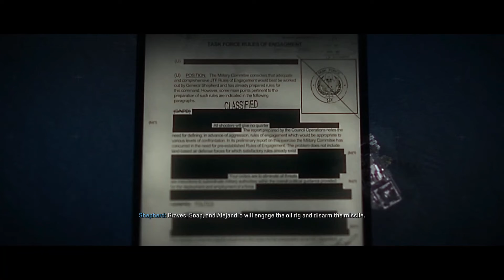Call of Duty: Modern Warfare 2 | Let's Play Part 7: EL SIN NOMBRE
This series will showcase my playthrough of the Call of Duty: Modern Warfare 2 campaign. This series will be uploaded Monday through Friday.